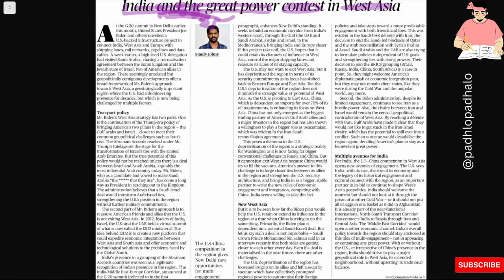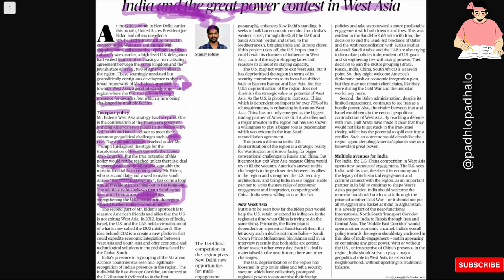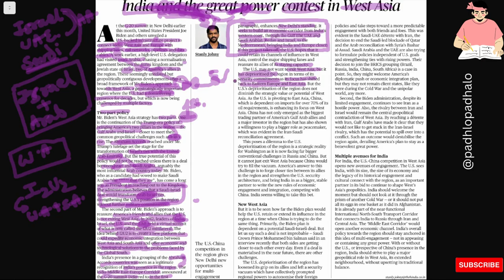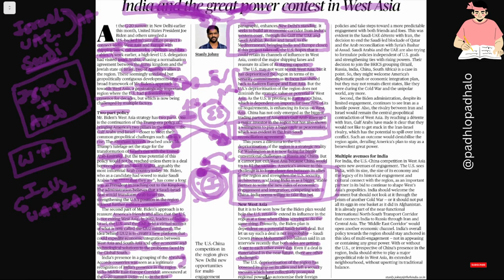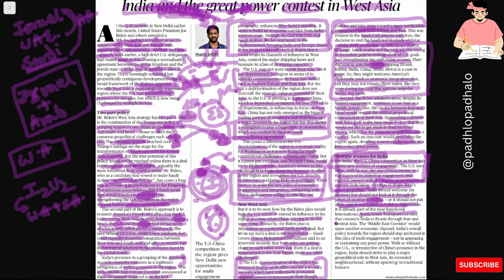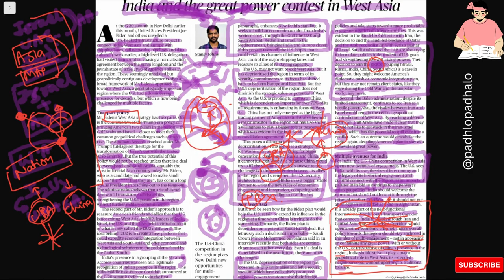India and the great power contest in West Asia.